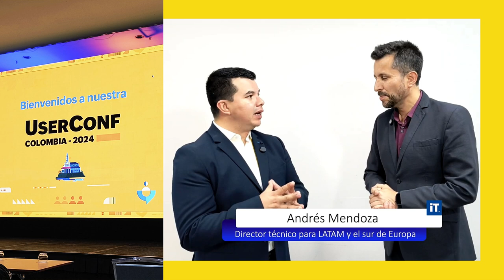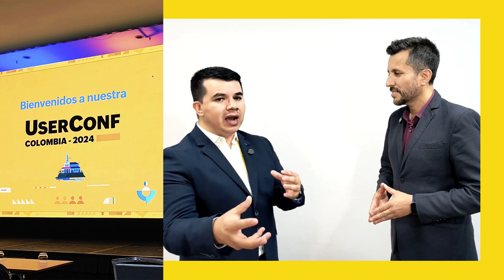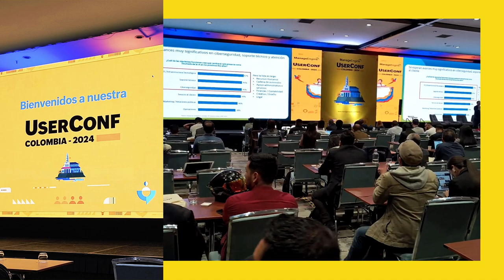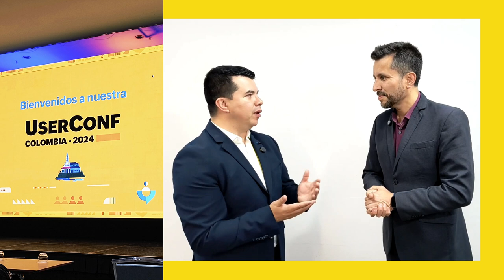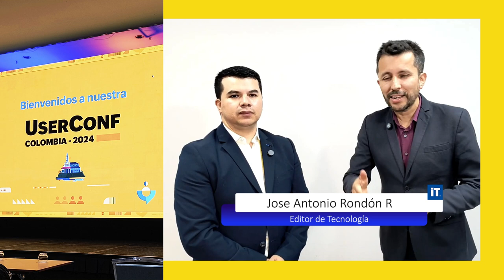Conferencia de Usuario, definiendo las tendencias de TI 💪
Durante la Conferencia de Usuario 2024 realizada por ManageEngine se definieron las tendencias de TI para las empresas del país. No te pierdas esta entrevista para descubrir más del mundo tech y su aporte al crecimiento de las organizaciones de todo tipo. Déjanos tu opinión 👌😉